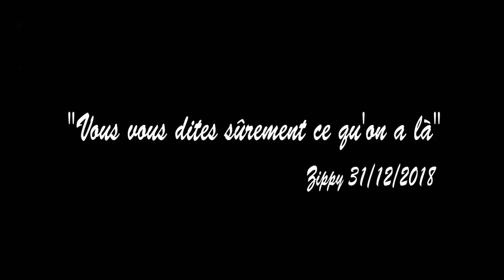ON A CRÉÉ UN JEU MARIO